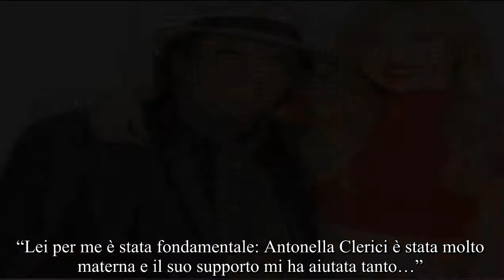Albano, tua figlia Jasmine sorprende tutti ...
Albano, la figlia Jasmine lascia tutti senza parole: “Se a Sanremo cantassi con mio padre …”

Al Bano e Jasmine Carrisi, padre e figlia sono diventati ormai famosi anche come coppia dopo aver partecipato, riscuotendo successo e ammirazione, all’ultimo programma di Antonella Clerici, The voice senior su Rai 1.